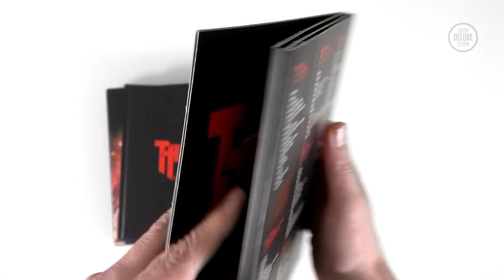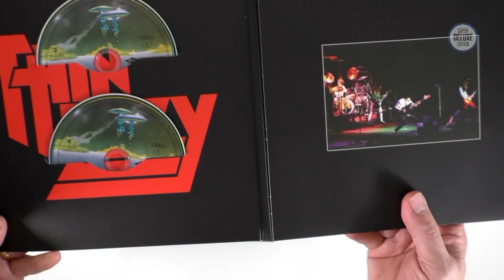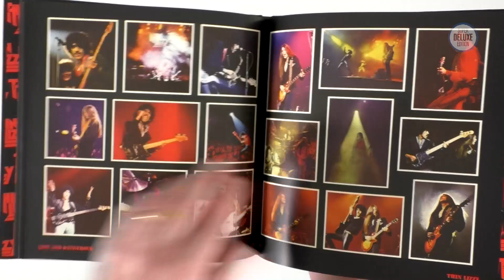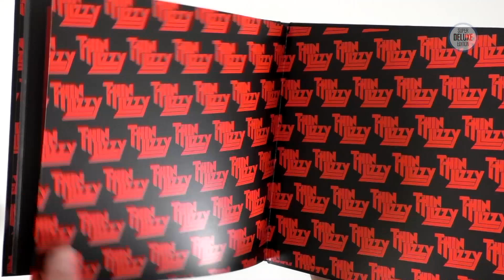Thin Lizzy / 'Live and Dangerous' 8CD deluxe set - Unboxed!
SuperDeluxeEdition.com editor, Paul Sinclair, takes a look at the recent Thin Lizzy 'Live and Dangerous' box set.